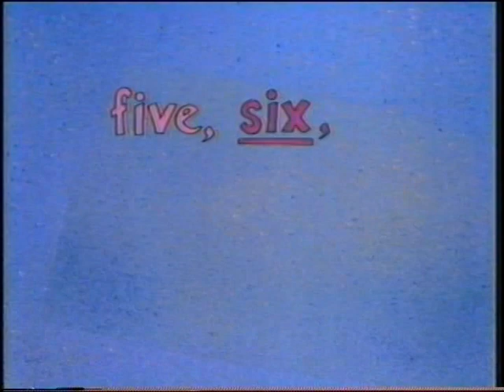Cricket's Clubhouse - Vol. 1 (part 1 of 2)